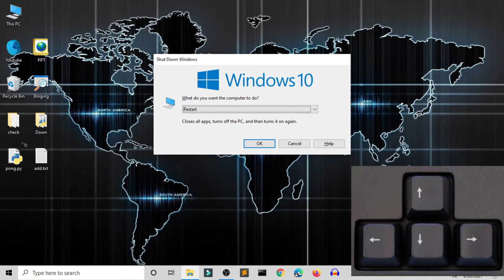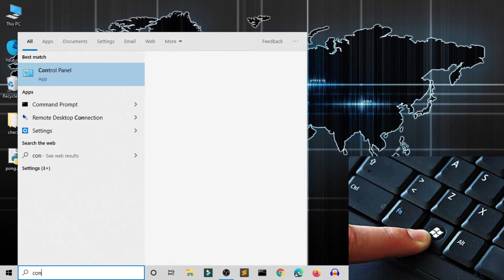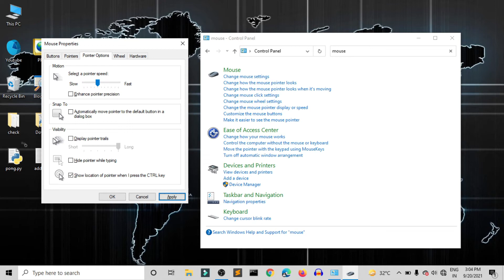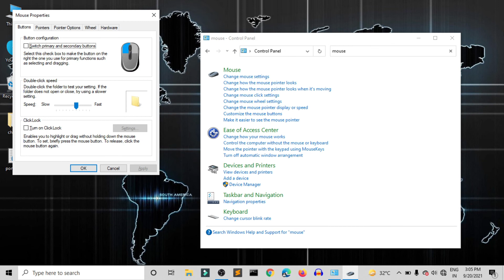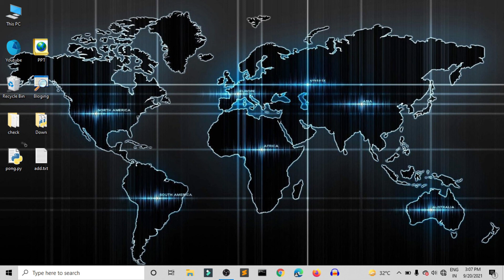How to Fix Mouse Cursor Problems Window 10 🤔🔥 | How to Fix Mouse Not Moving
In this video, I have discussed about How to Fix Mouse Cursor Problems Window 10 or How to Fix Mouse Not Moving

Learner can give a small contribution 🙏:
2. Like the videos 👍.
3. Comment on videos 🙏🙏.
4. Share videos with your friends and needed student 🙏🙏.